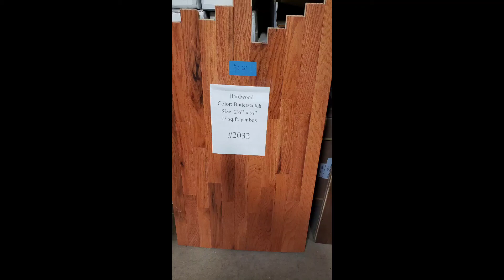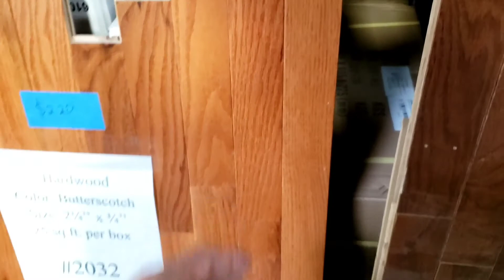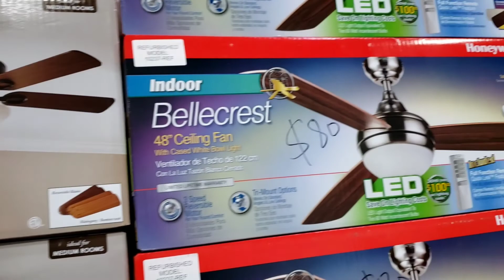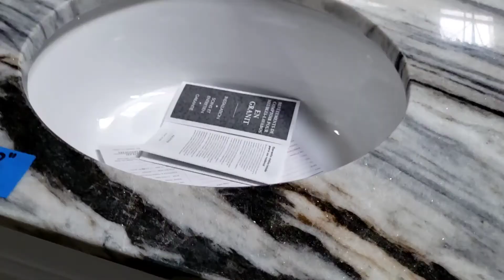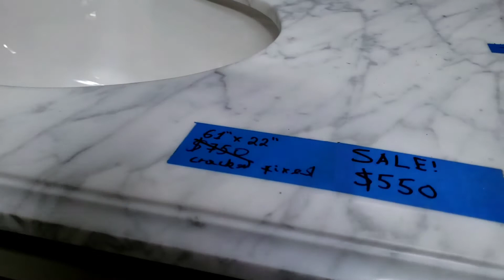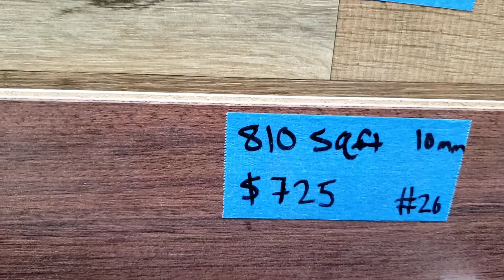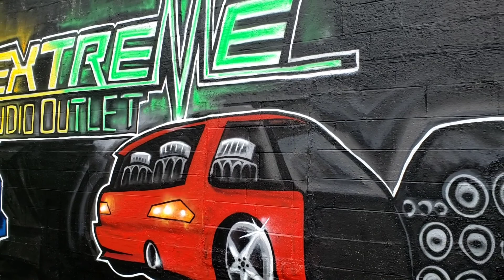Hardwood floor shopping